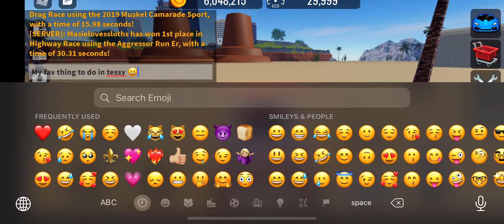Roblox Vehicle legends￼ (30k miles)￼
Hey y’all.. Hope everyone is well😊
I want￼ to share with y’all me hitting 30k miles using my speedster aka Tessy 😆 yes she has a name.

🚫please ignore the terrible driving in this vid I was in a rush making it.

Don’t forget to give it a 👍🏼
Comment and I’ll reply
And tippity tap that👉🏼sub 👈🏼